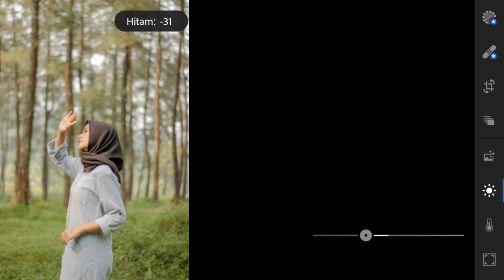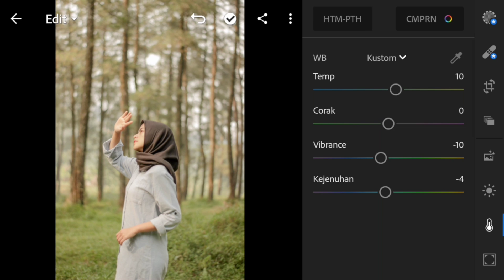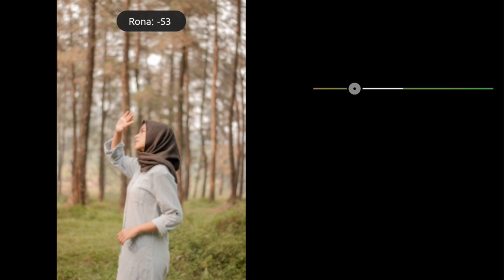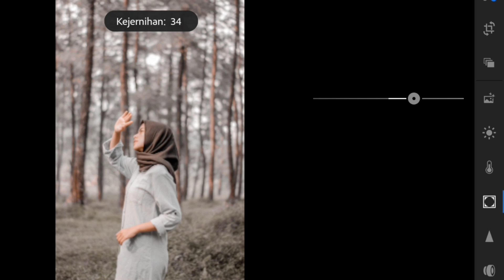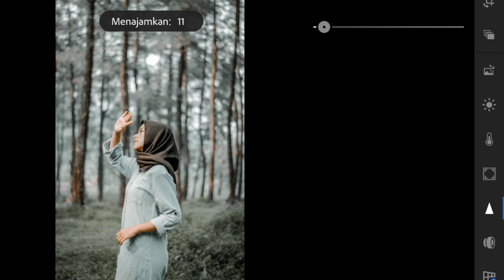How to edit photos in Lightroom mobile | soft green tone | Lightroom tutorial